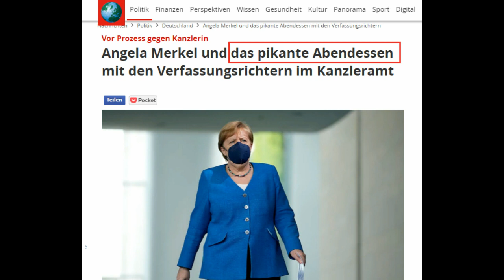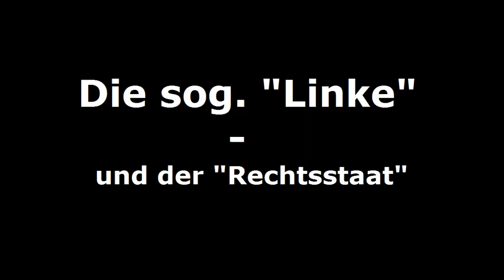AfD VERSUS Linke - Podiumsdiskusison zum RECHTSSTAAT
Stephan Brandner (AfD) VERSUS Clara Bünger (Linke).